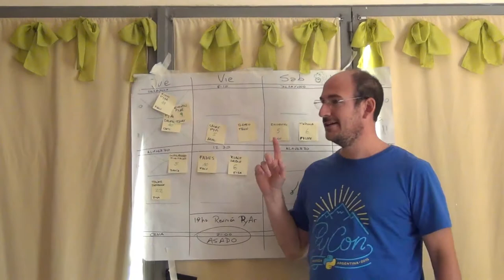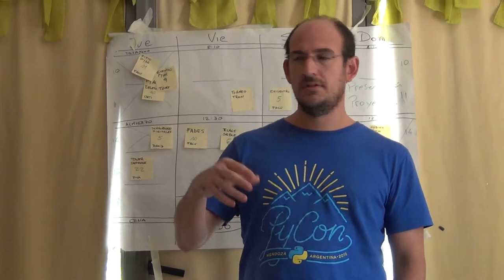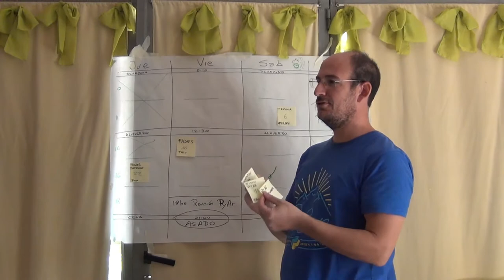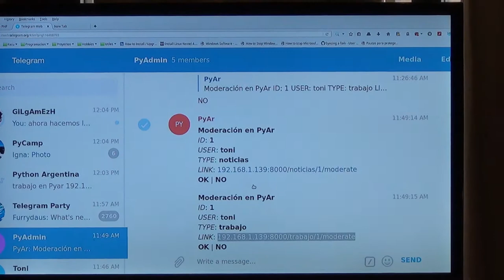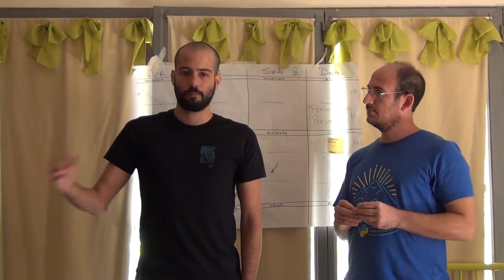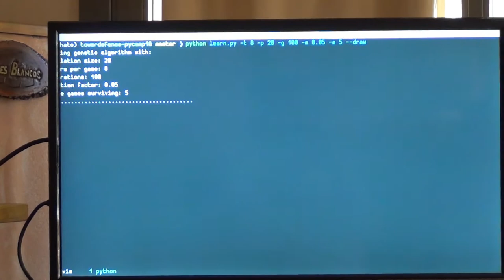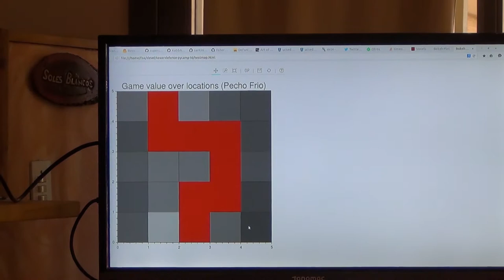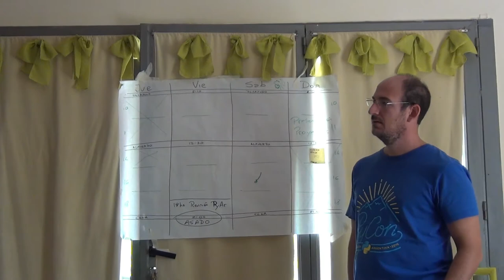PyCAMP 2016 - La Serranita, Córdoba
Pequeño resumen de los proyectos en los que se trabajaron en el PyCamp realizado en La Serranita, provincia de Córdoba.